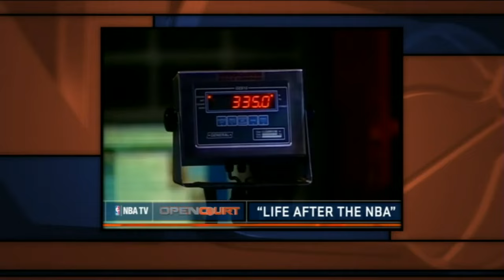NBA Open Court - Tallest Tales Of The NBA